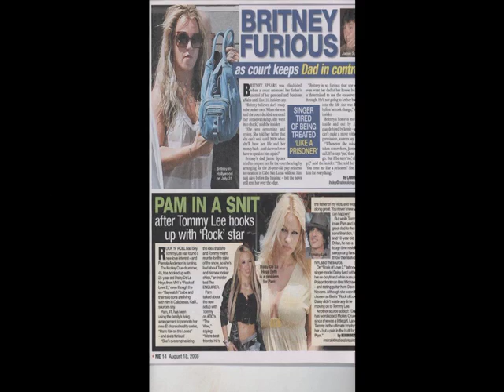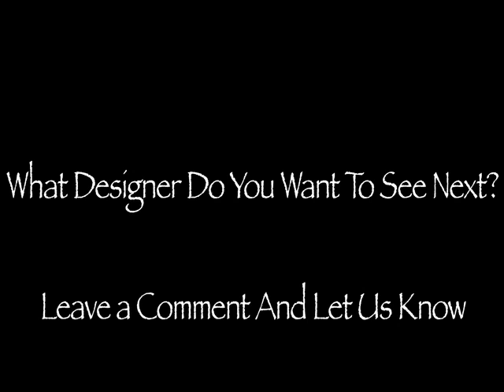Wynn Katz Talks about Rough Roses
Handbago TV catches up with the designer of Rough Roses, Wynn Katz